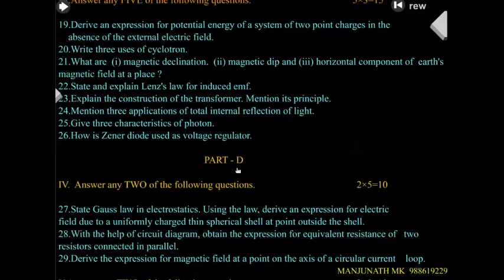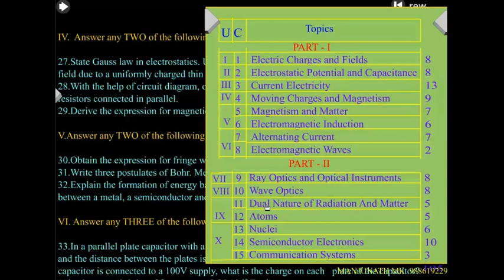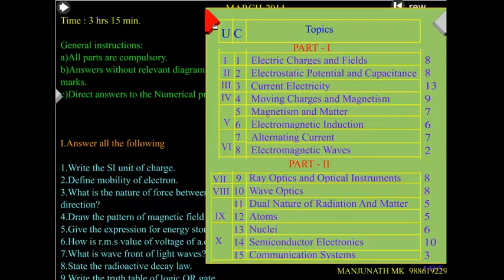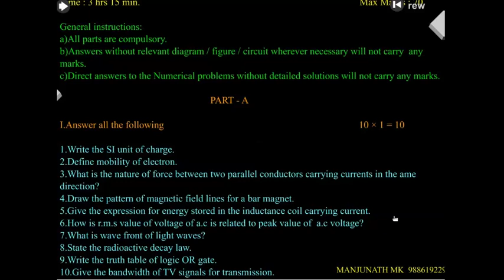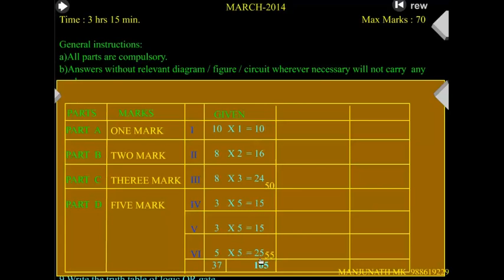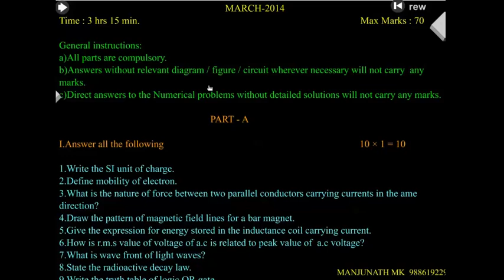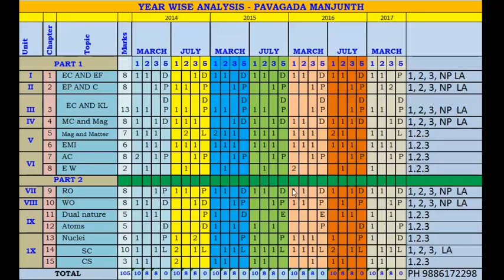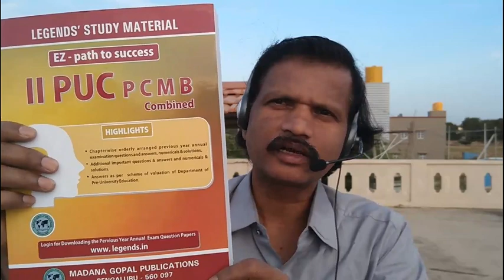ANALYSIS OF PHYSICS QUESTION PAPER FOR KARNATAKA STUDENTS ONLY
SCORE UP TO 90 MARKS IN PHYSICS JUST BY 50%EFFORT. FOR KARNATAKA STUDENTS